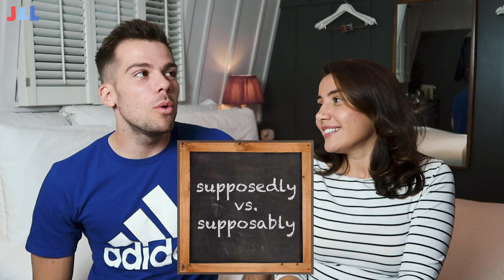Things Americans Say WRONG! 🇺🇸❌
We found a blog all about things Americans say wrong, and we got very triggered by it and we're not even American! to save 10% off your first purchase of a website or domain using code JOELANDLIA

*FILMING EQUIPMENT
FREE J&L WELCOME PACK: goo.gl/forms/zTlSE3lEx6M54Txt2
GET £25 AIRBNB CREDIT: airbnb.co.uk/c/joell2886
*OUR AMAZON SHOP